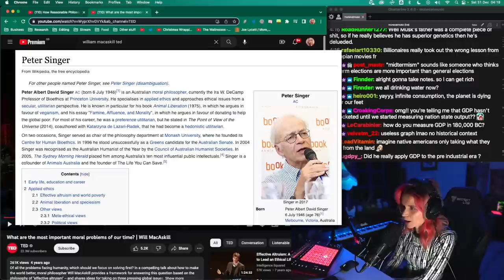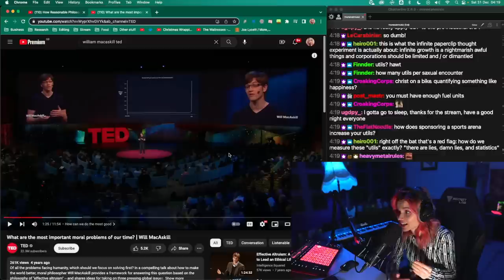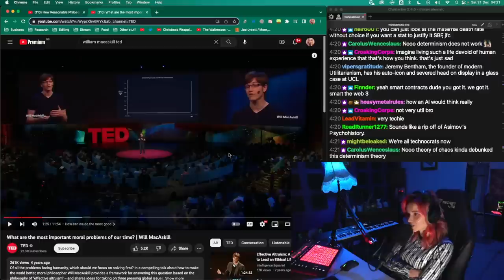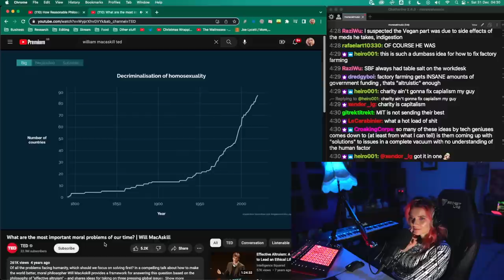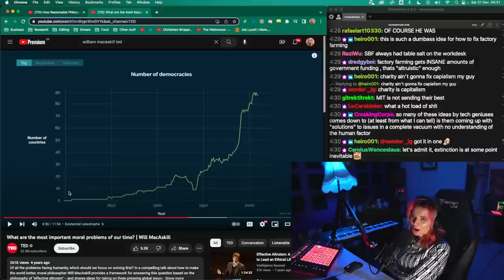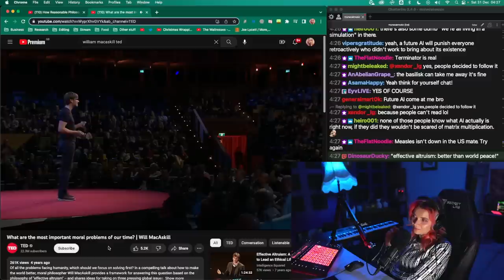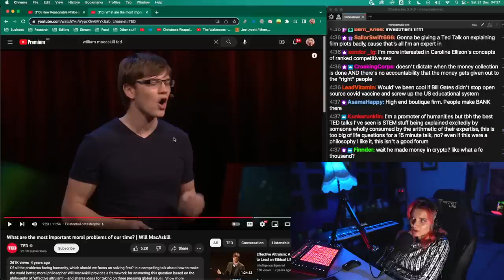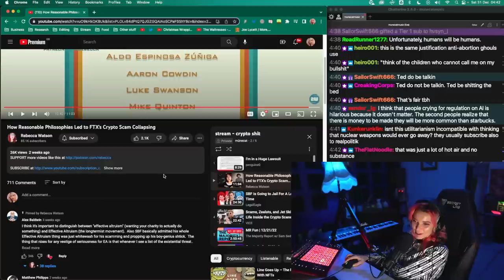How "Effective Altruism" Philosophy Led to FTX's Collapse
CAMERA EQUIPMENT
My camera
My lens
My ringlight
My teleprompter
My mic
Mic mount
Green screen

Videos are edited with Adobe Premiere Pro, I also use Photoshop for thumbnails etc.

MUSIC EQUIPMENT
Ableton Push 2
Audio Interface
Ableton Live Suite software
Komplete 13 Ultimate software
Soundproofing